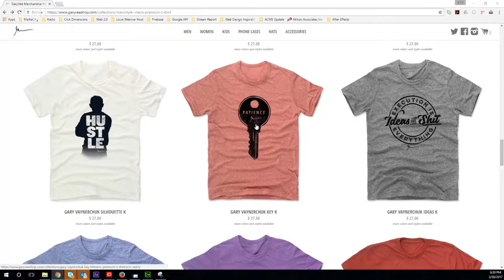The People Cooler Than Me Show - Call Center Boss (Episode 4)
Today we talk to @Call_Center_Boss about the keys to entrepreneurship, Sales, and cold calling.